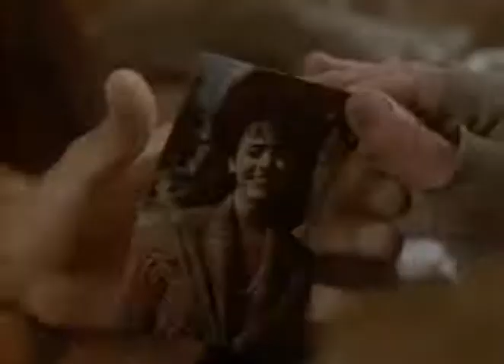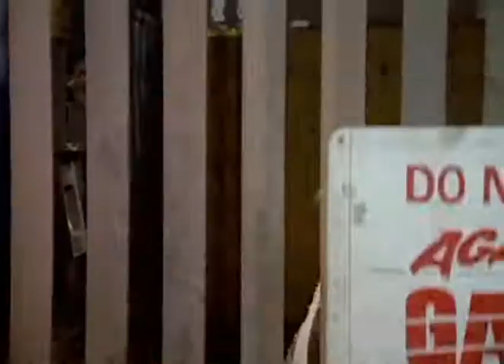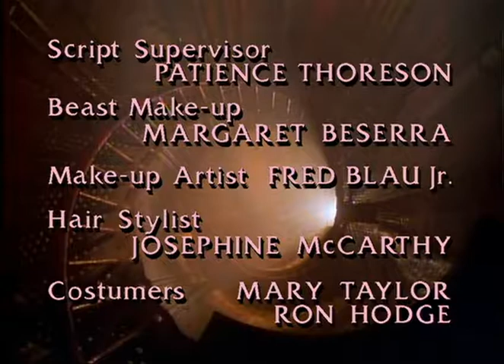A Bela e a Fera | 3º Episódio da 2ª Temporada | Série de TV | 1987-1990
Terceiro episódio completo e dublado (pela Dublavídeo-SP) da série dos anos 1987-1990, 2ª Temporada.
Nome do episódio: Cinzas ("Ashes, Ashes").